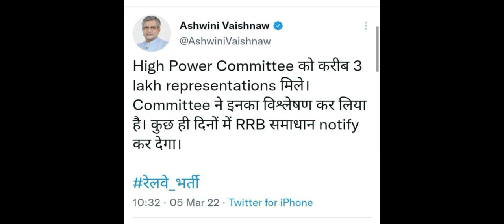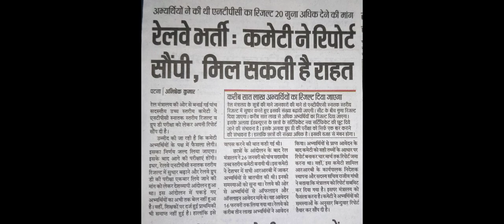RRB NTPC CBT1 REVISED RESULT BIG UPDATE 🔥 RRB NTPC REVISED RESULT | RRC GROUP D CBT1 EXAM DATE